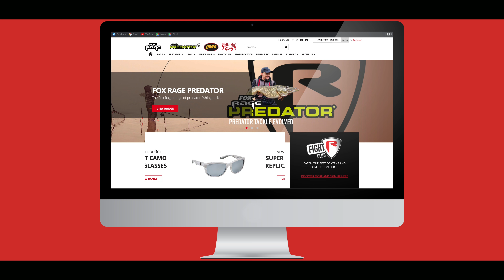Culori noi pentru legendarele Replicant Jointed - pescuit la rapitori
Un adevarat clasic, disponibil acum intr-o serie de culori noi. Forma bine-cunoscuta a clasicelor Replicant Jointed, proiectata special pentru a oferi o actiune irezistibila.